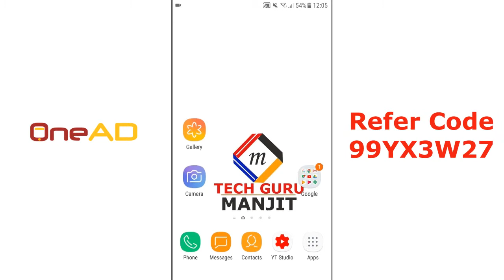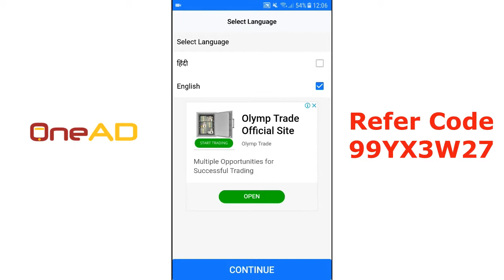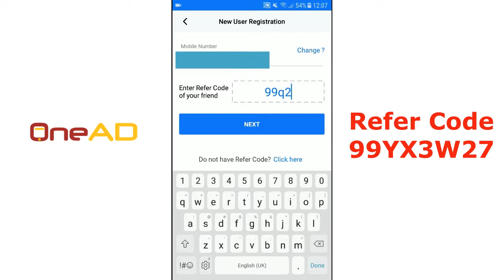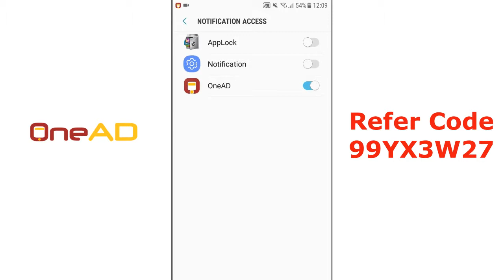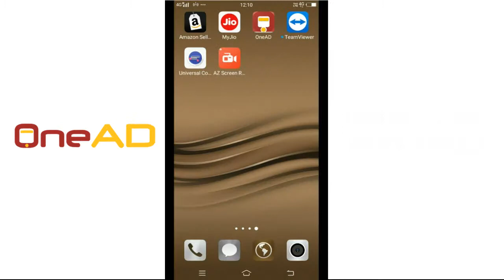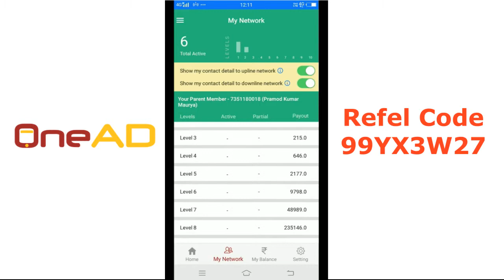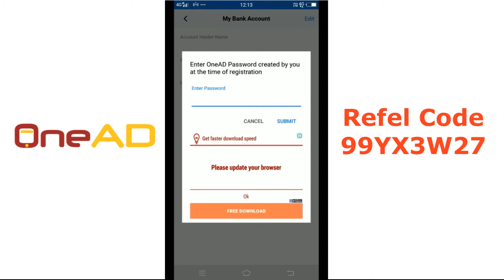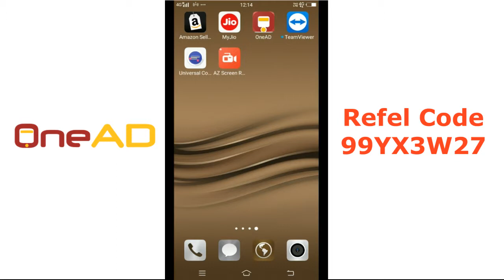Earn Money Online with ONEAD upto 2.5 Lac | Refel Code 99YX3W27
Regards

Manjit Singh